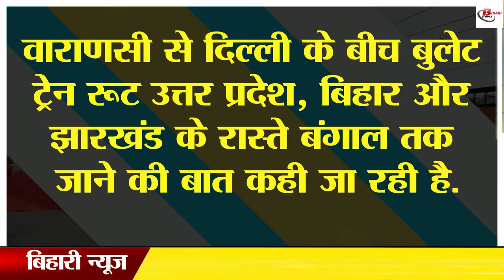बिहार में इस रूट से गुजरेगी मिनी बुलेट ट्रेन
Now you have to give 12 to 14 hours to go from Bihar to Delhi. Now when you go to Delhi, you can complete this journey very easily and comfortably in just 5 hours. In such a situation, keeping in mind the passengers of the railways, it is being said that the speed of trains will increase. These days work is going on on the tracks. In such a situation, it is being said that the speed of Vande Bharat train will be increased. At present, work is being done to increase the speed of this train beyond 160. It is being told that its speed is being said to increase in the coming few years.